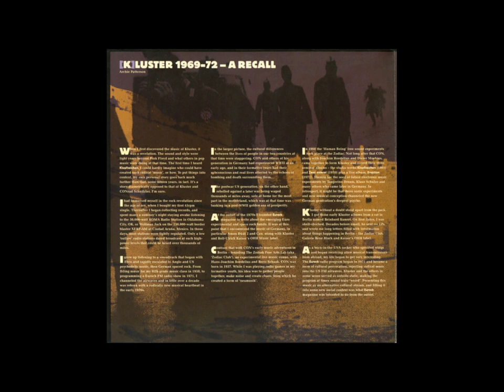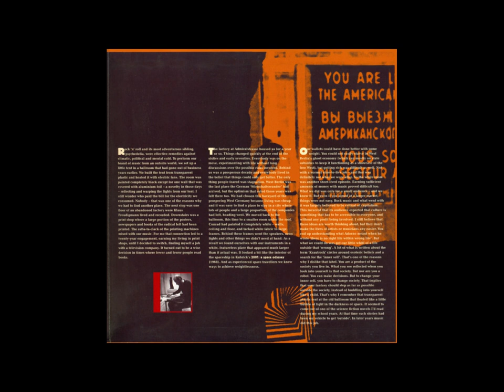Kluster 1969-1972 Krautrock, Abstract, Experimental Full Album 320kbs quality audio 🎸♫ ❤️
Musicans – Conrad Schnitzler, Klaus Freudigmann, Wolfgang Seidel

According to the Freemans, this collection features concerts by Eruption - Conrad Schnitzler's post-Kluster band with a floating lineup that sometimes included members of Agitation Free and Ash Ra Tempel - recorded in '70 and '71. The music is similar to the two Eruption LPs issued previously on Qbico, which were later reissued on Important Records as by Kluster. Lots of drone, metallic scrapping, occasional voices, etc. In small does, it can be exceptional, but the sheer amount dilutes things somewhat. Source

Songs
A  Untitled
B  Untitled
C  Untitled
D  Untitled
E  Untitled
F  Untitled
G  Untitled
H  Untitled
I  Untitled
J  Untitled
K  Untitled
L  Untitled